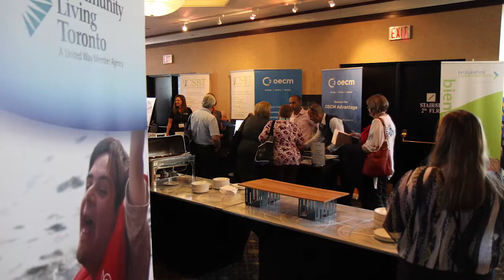CLO Conference Video HD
Every year CLNH sends staff and people we support to attend this fabulous Conference!